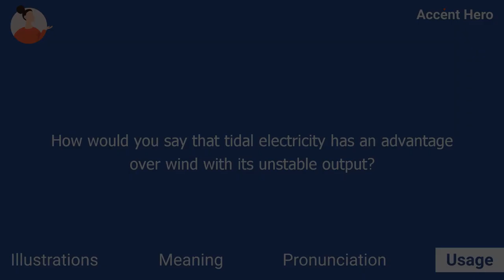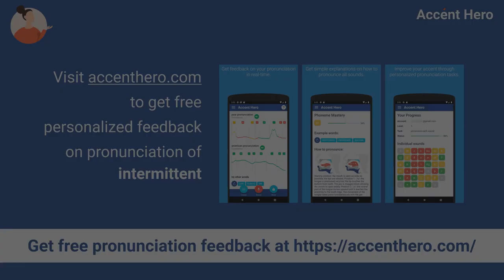INTERMITTENT - Meaning and Pronunciation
What intermittent means? How to pronounce intermittent?
This video explains the meaning of the word intermittent and provides examples of British English pronunciations by male and female speakers.

Chapters:
0:00 Intro
0:05 Illustrations
0:19 Meaning
0:34 Pronunciation
0:39 Native speaker use
0:45 Quiz
1:04 Service Promotion

Definition of intermittent: To be intermittent means to be happening irregularly or not continuously.

IPA Transcription of intermittent: /ˌɪntəˈmɪtənt/.

If you'd like to test your pronunciation of intermittent, check out Accent Hero's real-time pronunciation feedback tool: